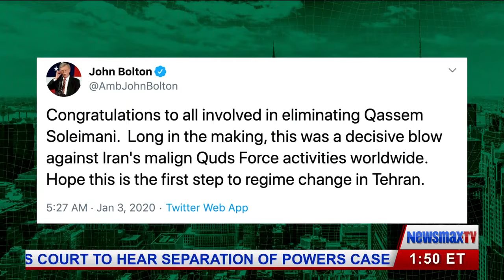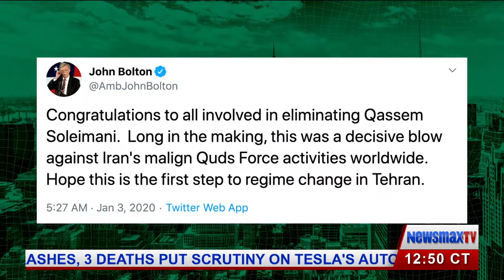The Man On The Street, Derek Tabacco Asks the Important Questions